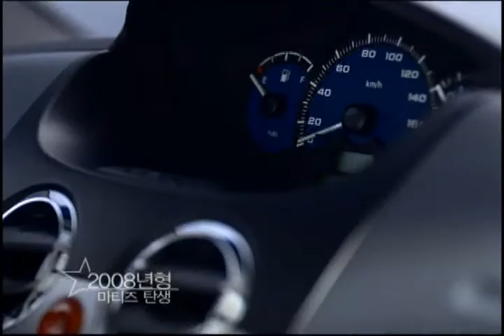Matiz car 2